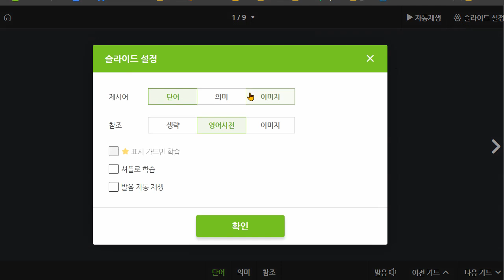전근욱 2021 05 11 파닉스 성취도 90